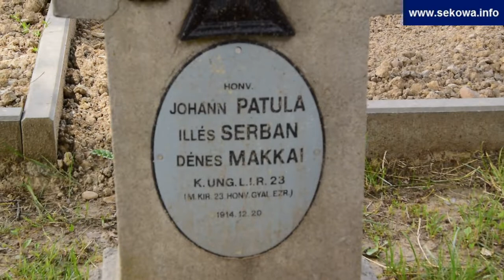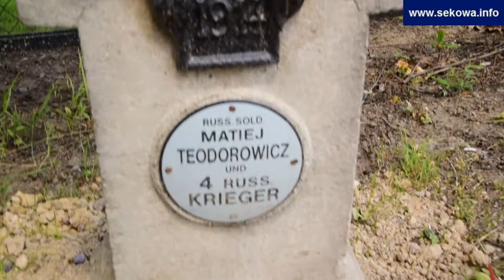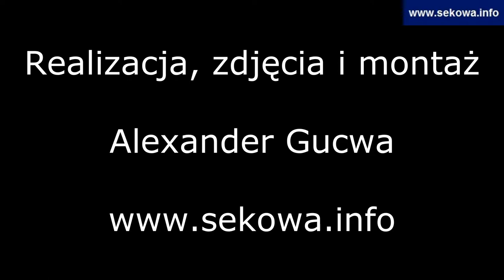Cmentarz wojenny nr 157 w Dąbrówce Tuchowskiej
Cmentarz wojenny nr 157 - Dąbrówka Tuchowska jest zabytkowym cmentarzem z I wojny światowej. Jest to niewielki cmentarz zaprojektowany przez Heinricha Scholza, założony na planie prostokąta o ściętych narożach od strony zachodniej wokół istniejącej wcześniej kapliczki.